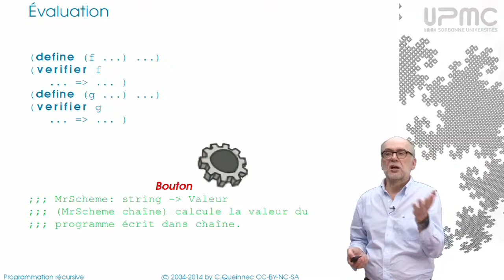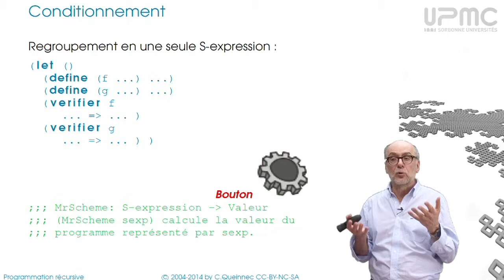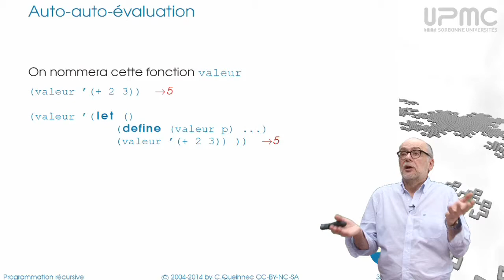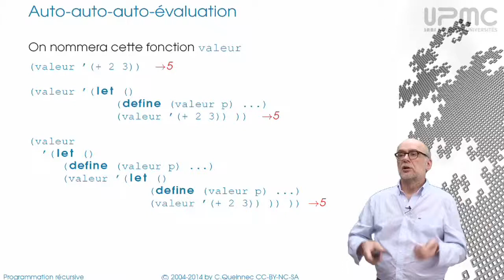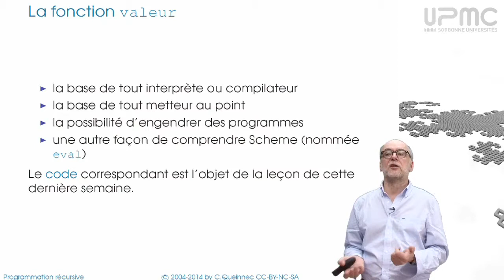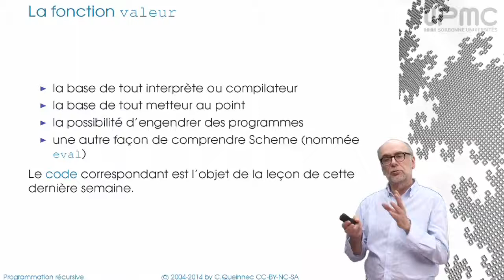9/1 Processus d'évaluation - MOOC Programmation récursive